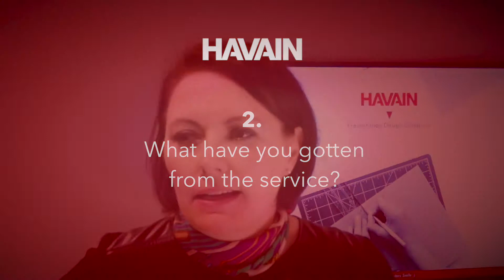Havain Testimonial - Petra Mengelt - Customer Experience Director, Euroloan PLC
Petra Mengelt testimonial about Havain Presentation Design Company